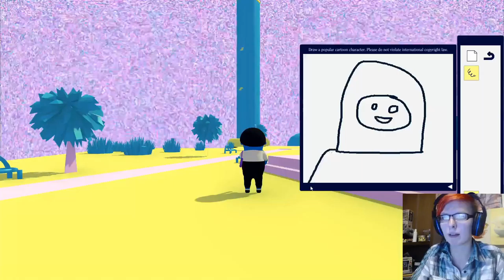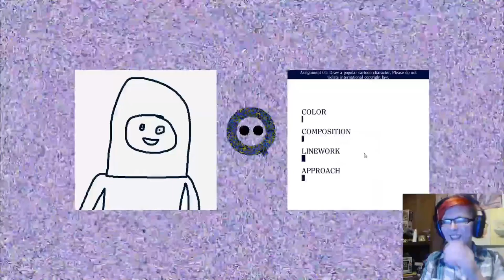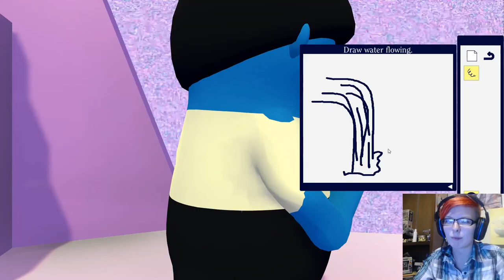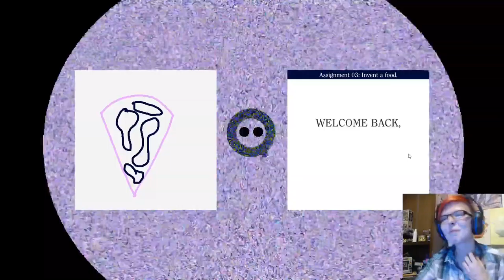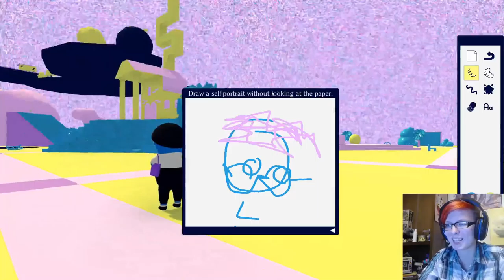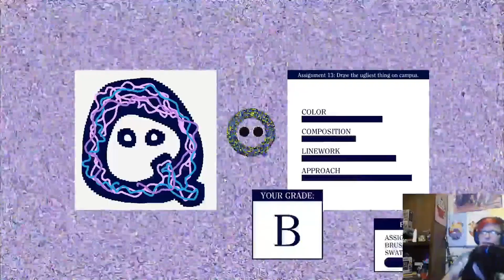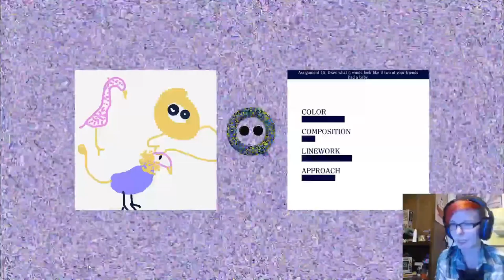I am FROSHMIN (Art Sqool)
Welcome to Art Sqool, FROSHMIN.